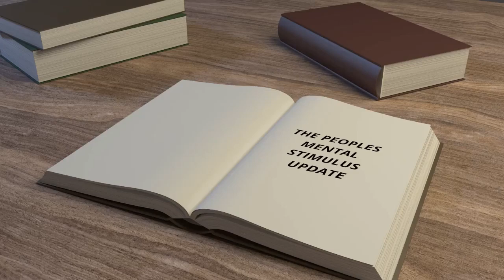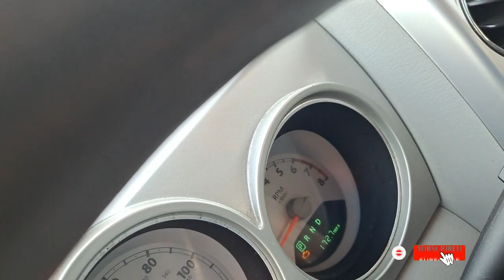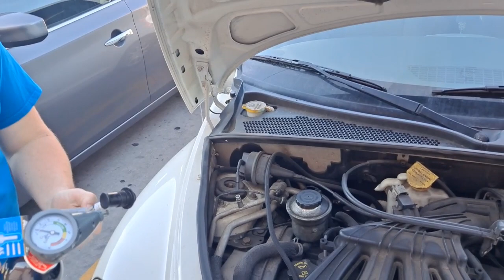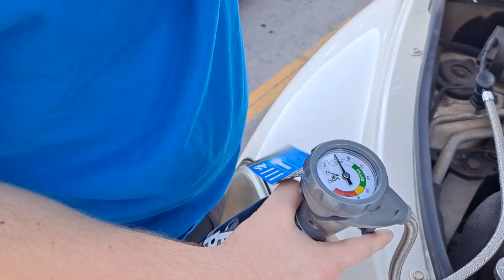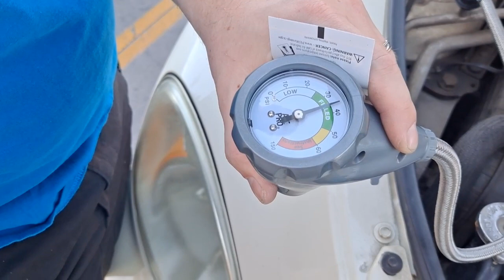THE PEOPLES MENTAL STIMULUS UPDATE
FOR THOSE WHO DONT KNOW HOW TO RECHARGE THERE CARS AC! WELL HEARS HOW WITH OUT AIR POLUTION.